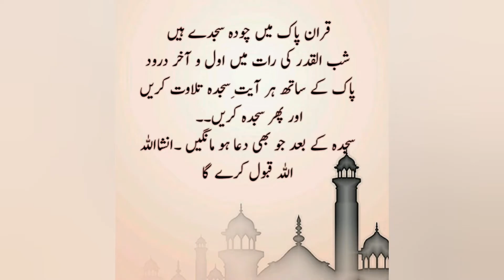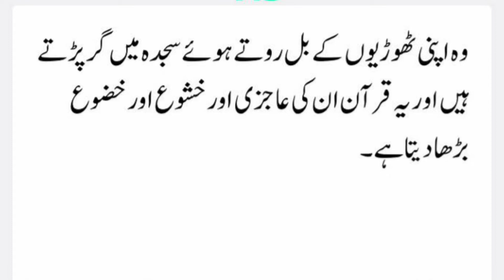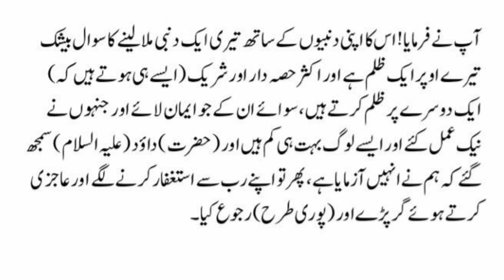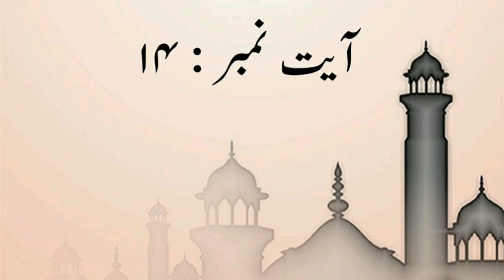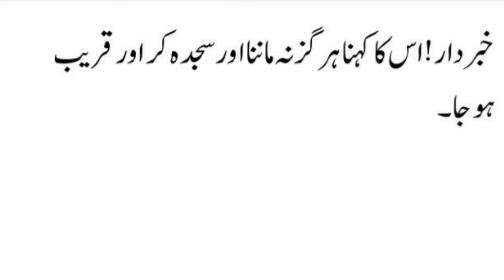Laylat al-Qadr || Shab e Qadr ki ibadaat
There are 14 Ayat-e-Sajda in Quran .
Taaq raaton ma ap awal akhir Darood Pak prh k hr Ayat prhain aur sajda kren
Phir Allah se jo b makhsoos dua mangni ha mangain..Allah Pak InshAllah kabool kren gy...